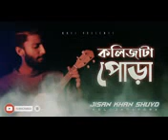কলিজাটা পোড়া|জিসান খান শুভর নতুন গান|Bangla Sad Song√√2020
কলিজাটা পোড়াজিসান খান শুভ

প্রিয় দশ'ক আমাদের আভলোড করা গান গুলো যদি আপনার ভালো লাগে তাহলে আরুও নতুন নতুন সব আভলোড পেতে আমাদের চ্যানেলটিকে সাবস্কাইব করে আমাদের সাথে থাকুন. (ধন্যবাদ)